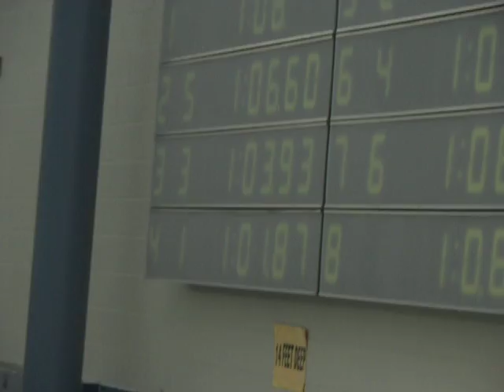2010 Section V Class C 100 Breaststroke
Andrew's first place race in the 100 breaststroke